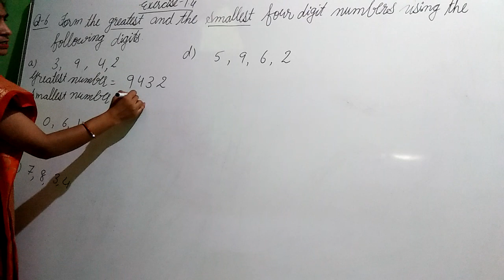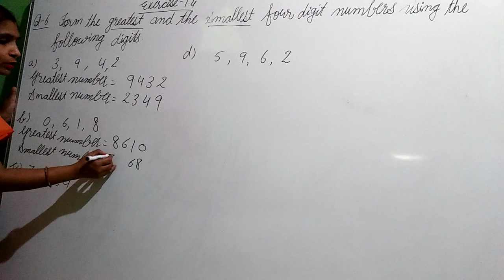Class-3rd Ch-1 Numbers upto 9999